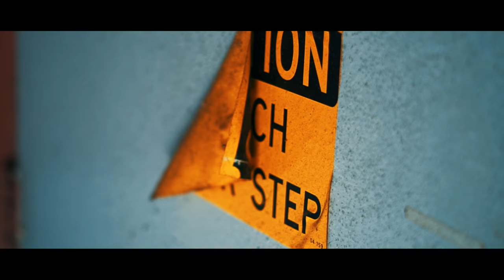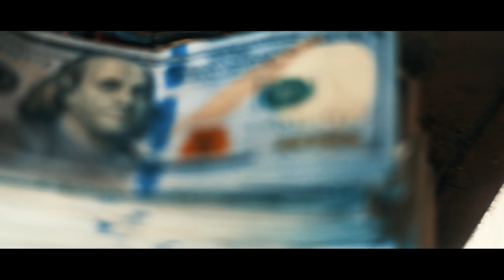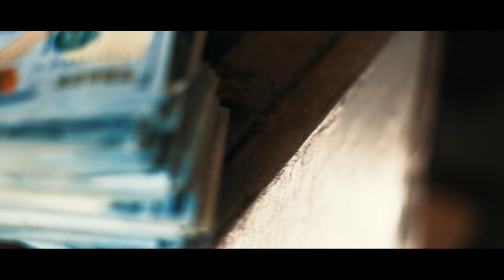Clutch Williams - Swerve freestyle (Official Music Video)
Follow @clutchwilliams on IG